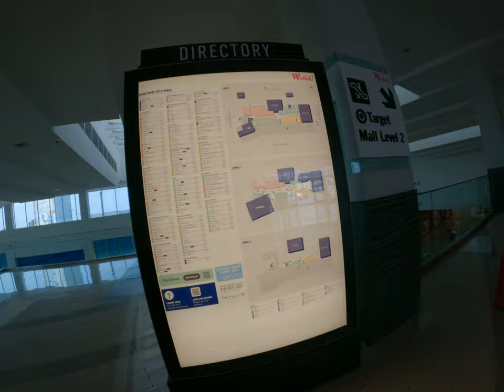From Shop to Shop Roaming Around Citadel Outlets on My Last Day in USA